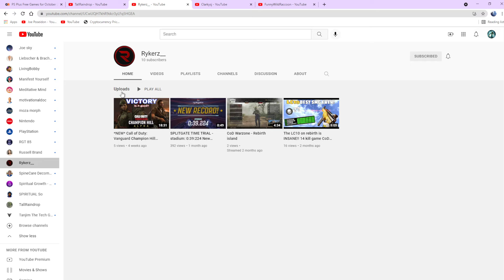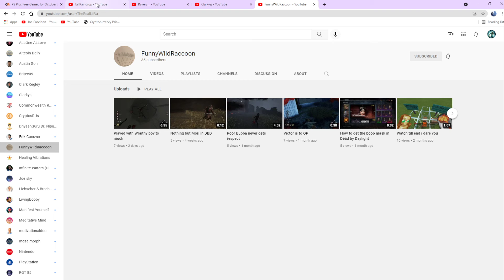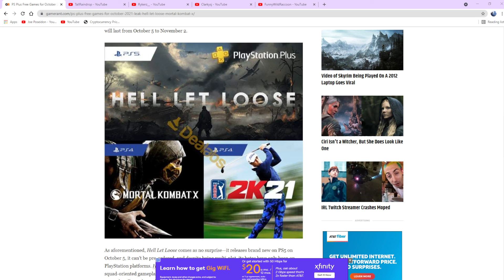ps plus games potentially leaked for october 2021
welcome to another video i give a shoutout and show what could be next months ps plus games ps plus ps plus games